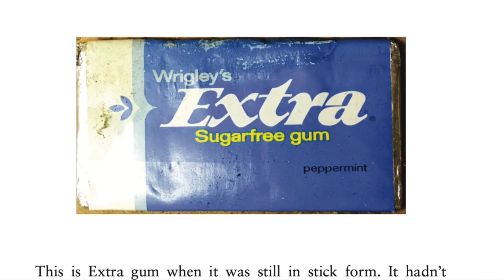Jarvis Cocker on Good Pop Bad Pop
Told with all of Jarvis Cocker's distinctive dry wit, Good Pop, Bad Pop finds the Pulp frontman clearing out his loft and taking an inventory of the ephemera that formed his eventful, iconic life.